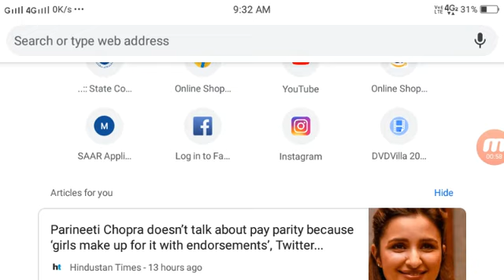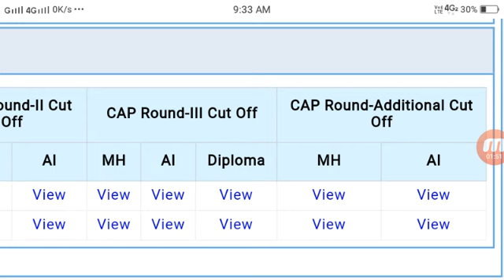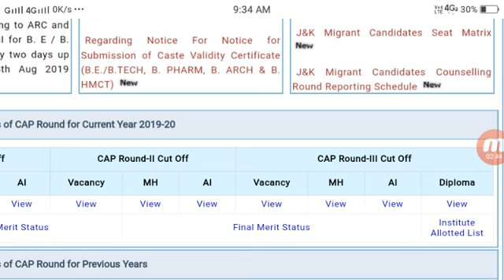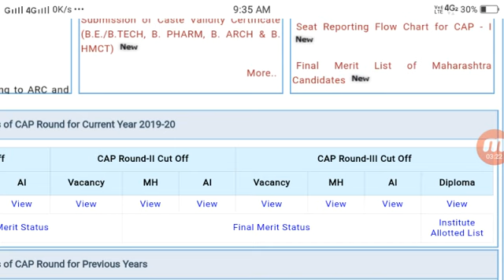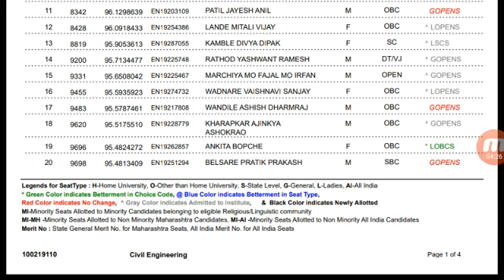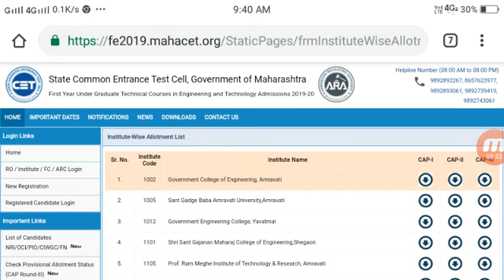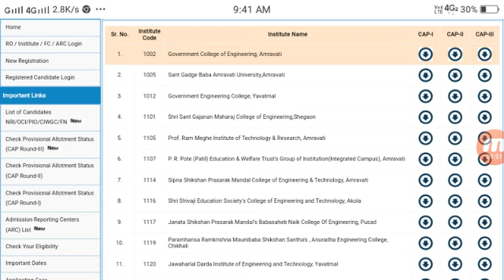Institute level admission tips and (ARC or Alloted Institute) last Dates